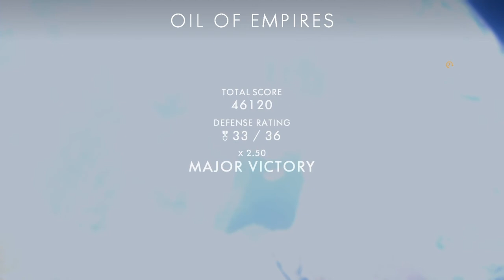74-2 BATTLEFIELD 1™ Ottoman Empire - Operations - Fao Fortrees